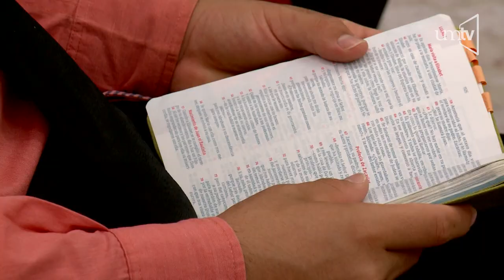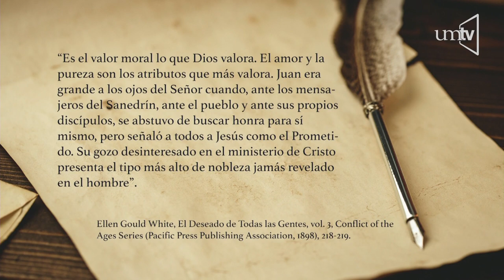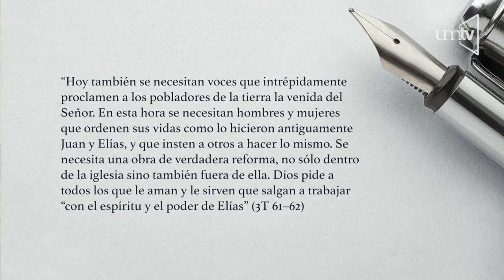El precursor de la salvación - Pr. Misael Castañeda